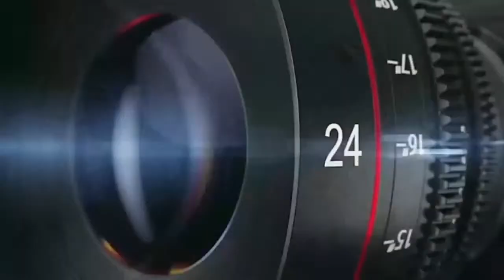Aunty Data of Wakenaan & PPP's 7 White Elephants